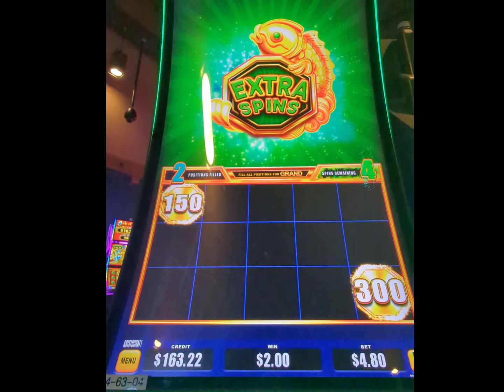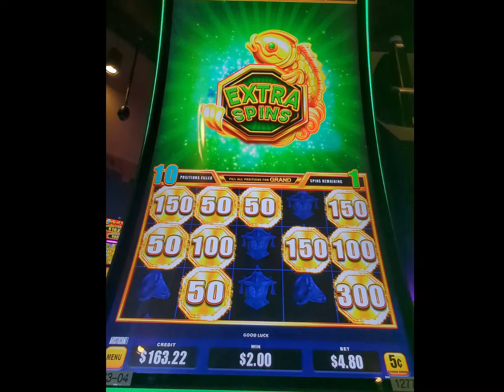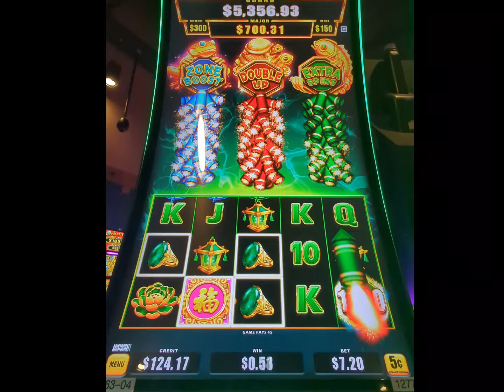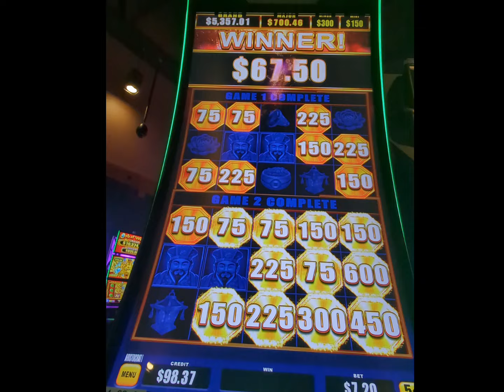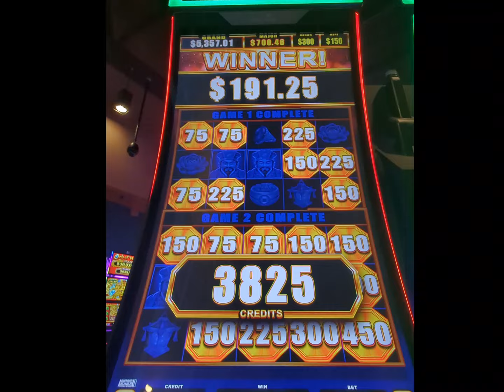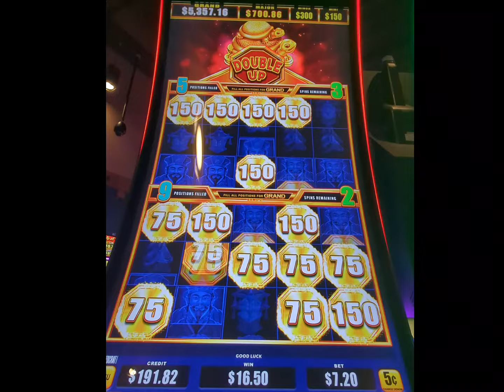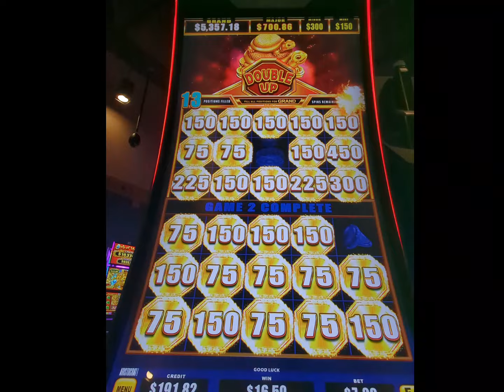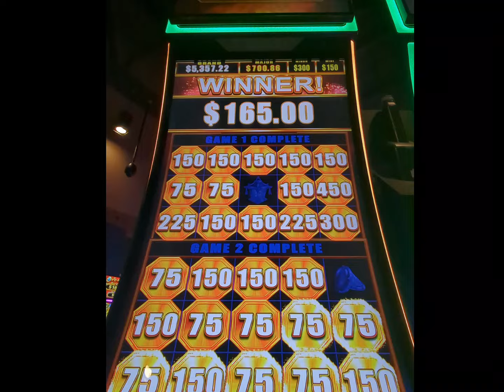fabulous fireworks 🎇🎇🎇 coming early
firecrackers 🧨🧨🧨can bring you money and luck. Lucky money. 💲💲💲 @oldladyluck win winning bonus casino gamble gaming vegas games lasvegas @foryou @uonext @oldladyluck @oldmanmoney making money @makingmoneyathome